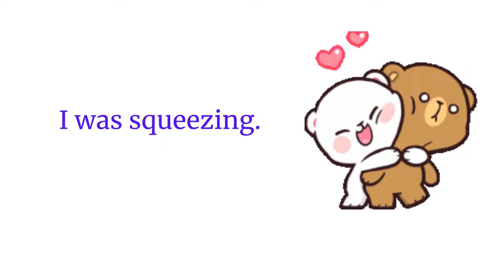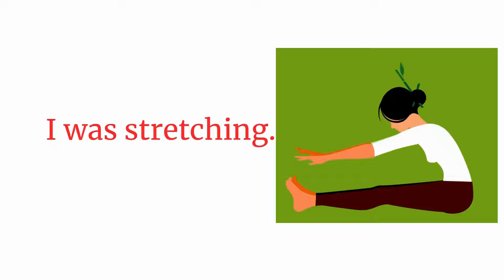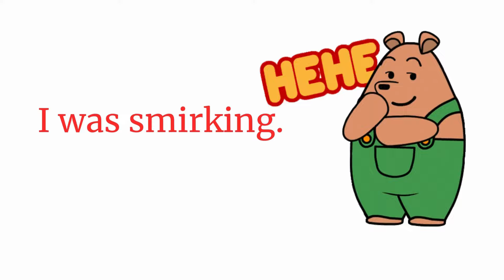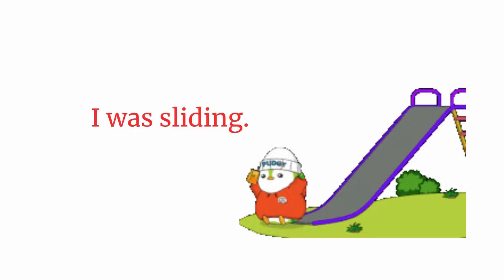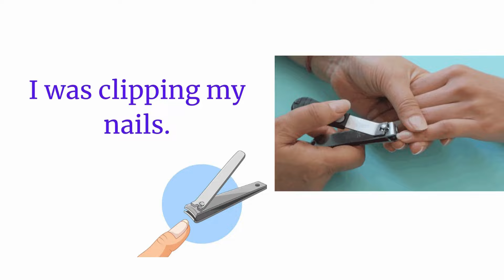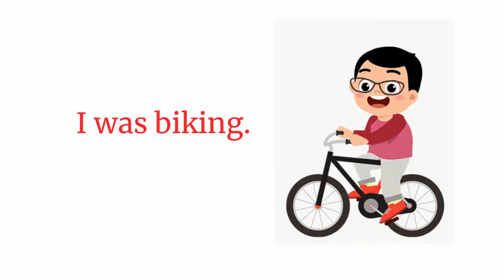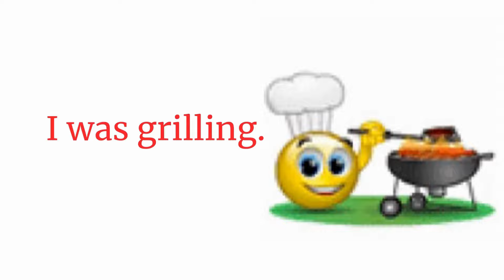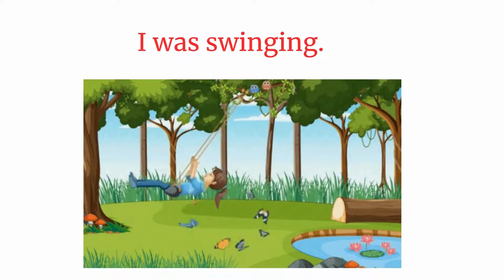'I Was' Sentences | Action Verbs With Sentences | Daily Use English Sentences | English Vocabulary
Hi, Dear English Learner;  Welcome to our English learning channel! In today's video, we're diving into practical English with 150 sentences using "I was" focused on household chores and cooking. Whether you're a beginner or looking to enhance your fluency, these examples will help you master everyday English.

In this video, you will learn:

Common household chores and cooking activities described in English
How to construct sentences using "I was" for past continuous actions
Practical vocabulary and phrases to use in daily life
Example Sentences Include:

I was sentences
100 action verbs
200 action verbs
english speaking practice
english speaking
speak english
learn english speaking
speak English with Kids
English with Kids
Sentences for Kids
how to speak english with kids
how to
kids english
english sentences
for kids
with kids
english with
englisg
english sentence
daily English sentences
english by
learning
learn english
Daily Use sentences
kids english sentences
practice reading simple sentences
simple sentences
I am sentences
English grammer
english vocabulary
100 Action Verbs
daily life vocabulary with examples
English Vocabulary
action verbs
action words
learning verbs
english language learning
learn english
learning english
English grammer

And many more! Practice along with us and improve your English speaking skills.